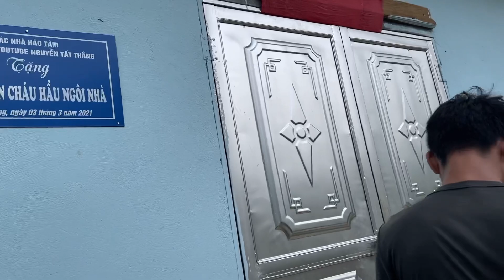Phản ứng của Pay Hầu khi bị gạ mua xe Cà tàng Huyền thoại khiến ai cũng Nể - TAM GIAC MACH